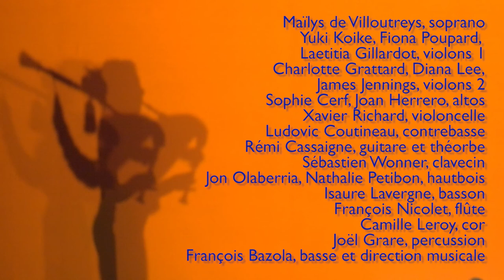Ensemble Consonance - Des dieux et des hommes, extraits - opéra de Tours le 16 octobre 2015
Extraits de concert : Johann Sebastian Bach – Bauernkantate / Cantate des Paysans Bwv 212
Georg Friedrich Haendel – Cantate Apollo e Dafne Hwv 122
François Bazola, baryton-basse
Maïlys de Villoutreys, soprano
Yuki Koike, violon solo
Ensemble Consonance :
Fiona Poupard, Laetitia Gillardot, Charlotte Grattard, Diana Lee, James Jennings, violons
Sophie Cerf, Joan Herrero, altos
Xavier Richard, violoncelle
Ludovic Coutineau, contrebasse
Rémi Cassaigne, guitare et théorbe
Sébastien Wonner, clavecin
Jon Olaberria, Nathalie Petibon, hautbois
Isaure Lavergne, basson
François Nicolet, flûte
Camille Leroy, cor
Joël Grare, percussions
François Bazola, direction musicale
Captations et réalisation vidéo : Frédérique et Patrice Grange, Didier Lapeyre pour Delta Digital